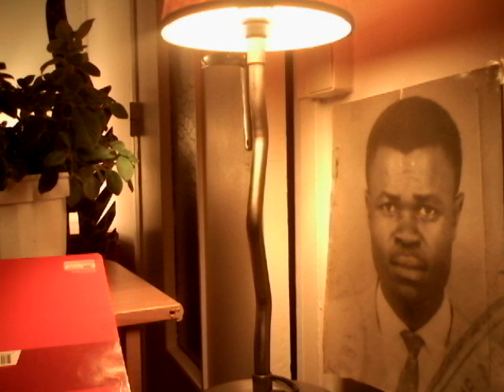LA PLEINE CONSCIENCE MORALE: COMMENT REPENSER LES FEMMES ET HOMMES POLITIQUES AU XXIE SIÈCLE?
Ce message est accompagné par Camille Berthollet interprète John Williams - Victoires 2016. Camille Berthollet, violon, interprète le « Thème de La liste de Schindler » composé par John Williams et accompagnée par l’Orchestre National du Capitole, direction Tugan Sokhiev.